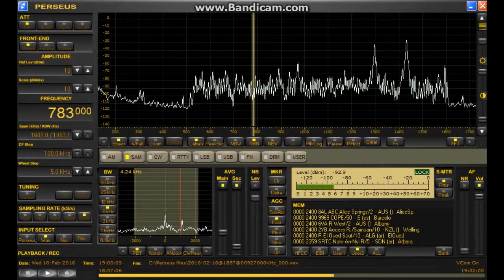783 kHz SBC Idha'at ul-Nedaa al-Islam / Feb.10,2016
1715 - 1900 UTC